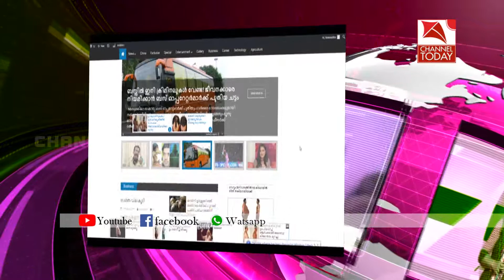കൃത്യമായ പുനരധിവാസം ഉണ്ടായില്ലെന്ന പരാതിയിൽ കുത്തുപാറ പള്ളിക്കുന്നിലെ കുടുംബങ്ങള്‍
പ്രളയമൊഴിഞ്ഞ് ഒരു വര്‍ഷം പിന്നിടുമ്പോഴും കൃത്യമായ പുനരധിവാസം ഉണ്ടായില്ലെന്ന പരാതിയാണ് വെള്ളത്തൂവല്‍ കുത്തുപാറ പള്ളിക്കുന്നിലെ ചില കുടുംബങ്ങള്‍ക്ക് പറയാനുള്ളത്. രോഗിയായ തങ്കമ്മയും ഭര്‍ത്താവ് പത്രോസും സഹായമഭ്യര്‍ത്ഥിച്ച് ഓഫീസുകള്‍ പലത് കയറിയിട്ടും പ്രയോജനമുണ്ടായില്ലെന്ന് പറയുന്നു.തങ്കമ്മയുടെയും ഭര്‍ത്താവിന്റെയും സമാന പരാതിയാണ് പ്രദേശത്തെ ഏഴോളം കുടുംബങ്ങള്‍ക്കുള്ളത്.